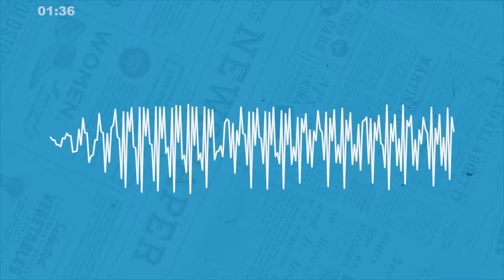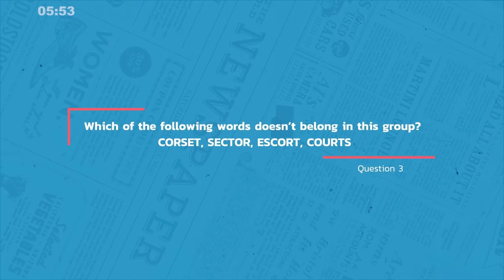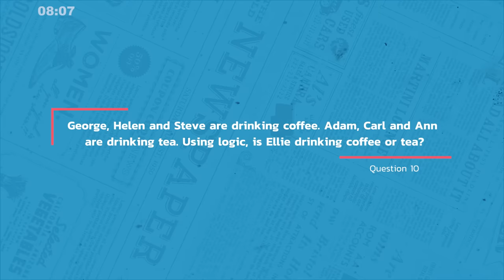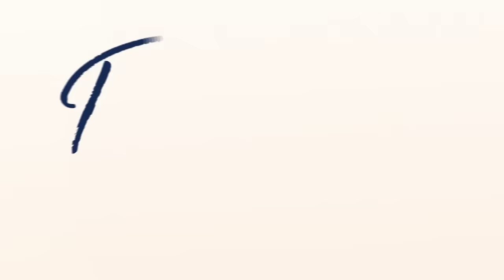Week 14 Thursday Quiz: Escorts, Corsets & a Cunning Plan!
Another episode of Perfect 10 is here! Get ready for 10 new questions to test your mind. If you're new to the show, check out the previous episodes from this week on our YouTube channel.

So join us on your commute, coffee break or in your spare time and we'll hopefully help you feel sharper and smarter in just 10 minutes... and why not share with your friends, family and work colleagues to see who can score the most points!